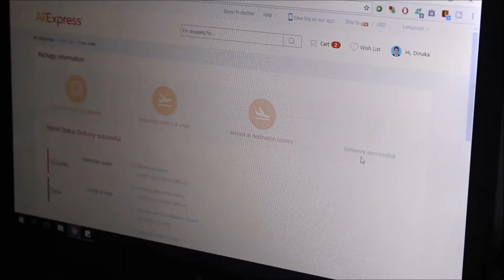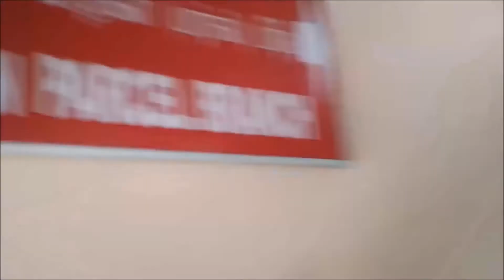How to get released (Gearbest eBay) online Imported stuffs from customs Sri Lanka Vlog #02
This is my experience about how to get released online purchased items (Gearbest eBay Aliexpress) from central mail exchange in Sri Lanka.

📌 eBay Dropshipping හරහා ලක්ෂ ගණන් හොයන හැටි දැනගන්න